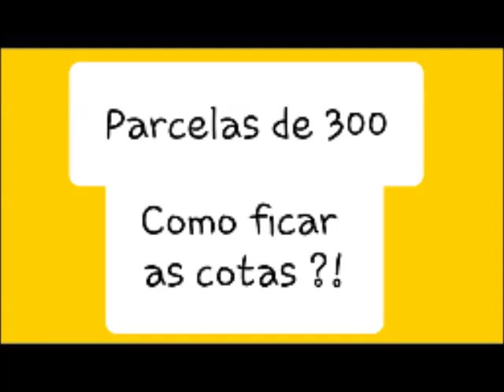Prorrogação de 300 Como fica as cotas?!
Prorrogação do auxilio emergencial sera votado com o valor de 300 reais. Varias duvidas estão surgindo com relação a esse novo valor! como vai continuar os valores das contas para as cotas?